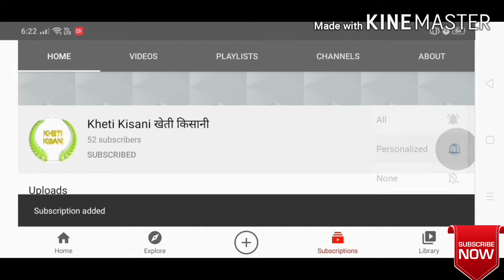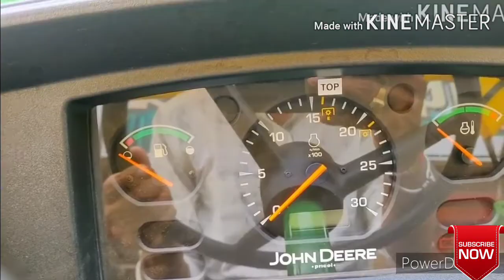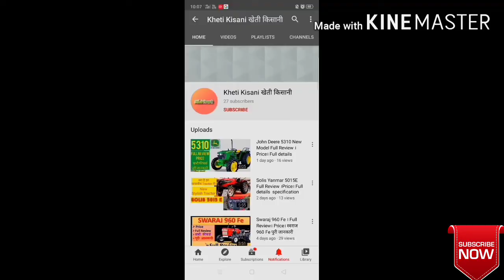John Deere 5310 Gear Pro| New Model john deere tractor | Full Review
New Model
Full Review of tractor

john deere 5310 gear pattern
john deere 5310 gear pro abcd
john deere 5310 gear pro 2wd
john deere 5310 gear pro price
John deere 5310 gear pro v16

What's New in New 5310 Model of John Deere.

आज के इस वीडियो में हमने जॉन डीयर के न्यू मॉडल 5310 gear pro प्रो के बारे में समस्त जानकारी दी,
 इसके साथ कंपनी ने नए मॉडल में क्या कुछ बदलाव किया है उसके बारे में भी बताया है!